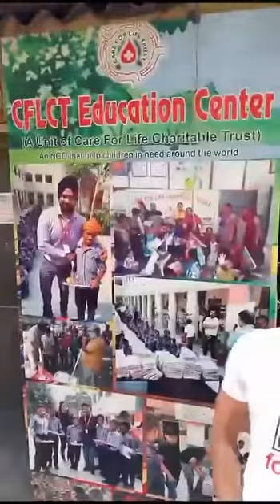Black chana & Rice | Slum children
Every human being is a God Creation. We have to respect & love everyone human .
careforlifecharitabletrust is made for the service of humanity.

We really appreciate the initiative taken by Sir & Ma’am . They came all the way from Ghaziabad to Rama road slums to distribute meals to such needy children. Thanks for your love & support.

                     अन्न दान सबसे बड़ा दान 🙏

Regularly cflctkitchen preparing hot nutritional meals for the Road side children & children staying in slums.

cflct organisation started in 2014 and till now we have Fed more than 20 lacs empty stomach. Each day Mr. Singh & his dedicated team working on such needy societies.

Thanks to the valuable donors for believing & supporting our organisation. Keep supporting humanity .